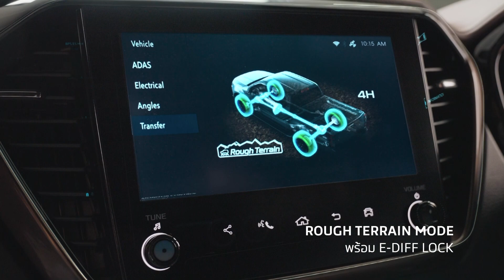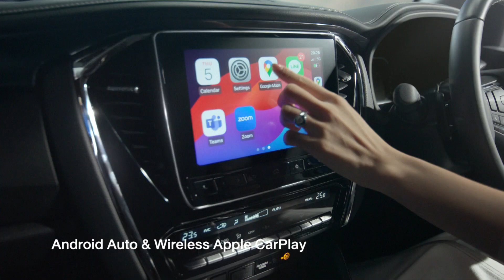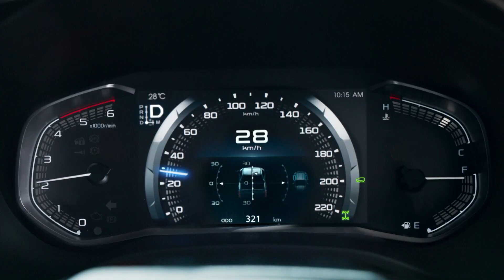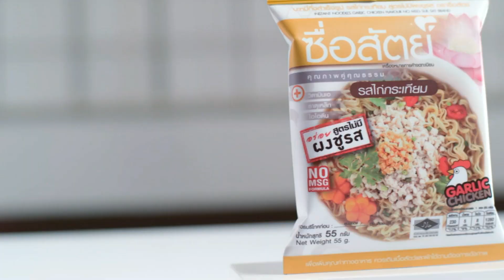คุยอย่างเสรีกับดร.เสรี⎜12.12.66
ออกอากาศประจำทุกวันอังคาร เวลา 17:00 – 17:30 น.